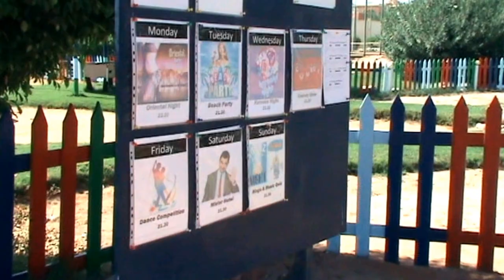Hotel Aurora Oriental Resort 5 stars, Sharm El Sheikh, review, обзор отеля.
Hotel Aurora Oriental Resort 5 stars Sharm El Sheikh review (обзор)